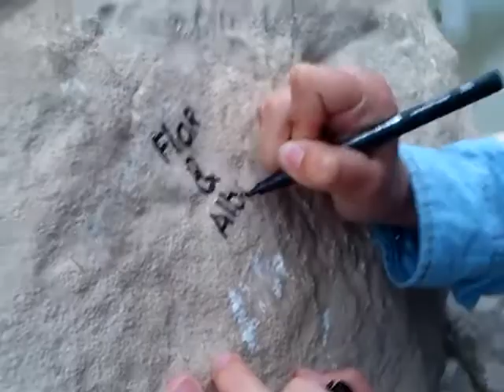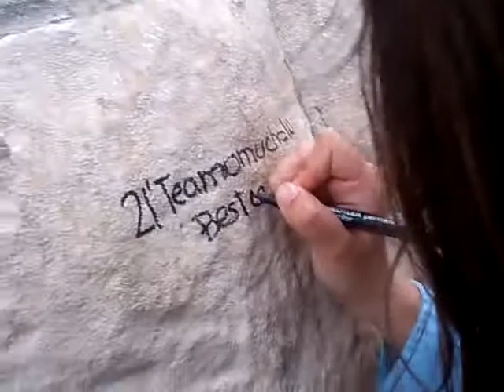Firmas de Alba !! Extraordinario !!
Loca